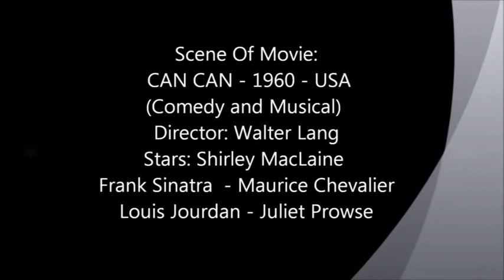Shirley Mac Layne - Garden Of Eden (Ballet) from: Can Can (Movie) 1960.avi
Ballet: Garden of Eden (1960) From: Can Can (Movie)
Música & Letras: Cole Porter (Cole Albert Porter) *(USA) 09/06/1891 (USA) +(USA) 15/10/ 1964 (73 anos)
Dançando: Shirley MacLaine (Shirley MacLean Beaty) *(USA) 24/04/1934 - Atriz - Bailarina e Escritora.
Marc Wilder (Marcello Miarani) *(Itália) 01/05/1929 +(USA) 18/04/1983 (53 anos) Bailarino e Ator.
Juliet Prowse, (Juliet Anne Prowse) *(Índia) 25/09/1936 +(USA) 14/09/1996 (59 anos) Bailarina e Atriz.
& demais bailarinos do elenco.
Extraído do Filme: Can Can - 1960 - USA - Comédia e Musical
Direção: Walter Lang
Estrelando: Shirley MacLaine - Frank Sinatra *(USA) 12/12/1915 + (USA) 14/05/1998, aos 82 anos - Maurice Chevalier *(França) 12/09/1888 + (França) 01/01/1972, aos 83 anos & Louis Jourdan *(França) 19/06/1921 +(USA) 14/02/2015, aos 93 anos.
Notas: Can Can é um filme extraordinário, com a música maravilhosa de Cole Porter, de fundo, ele narra as peripécias de uma proprietária de cabaré (Shirley MacLaine), as voltas com a polícia, o seu amante (Frank Sinatra) um juiz bonachão (Maurice Chevalier) e outro apaixonado por ela (Louis Jourdan), no boêmio Montmatre (França), tentando liberar o proibido can can, a dança censurada.
E o momento do ballet (pequena obra prima), permite bem avaliar, o que este filme maravilhoso nos oferece. Espero que vocês gostem do presente videoclipe, mais uma edição by Paulo Ventura, para o Canal: Música & Entretenimento. - PAV@Vídeo - Niterói, 05/06/2021.